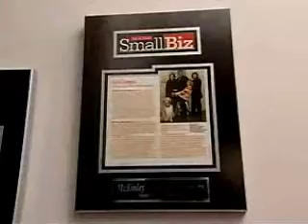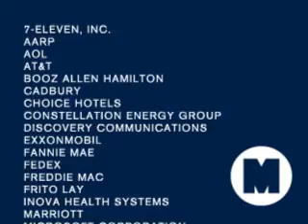McKinleyMarketingPartners.flv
McKinley Marketing Partners, Inc. ("McKinley") has been providing premier marketing and communications consulting to Fortune 1000 companies and emerging businesses since 1995. McKinley is 100% woman-owned.

McKinley delivers high value marketing solutions for our clients. We work collaboratively with clients to determine the appropriate scope of work and deliver on the project outcomes and marketing results as defined by the engagement.

Our roster of skilled marketers, or Interim Marketing Managers℠ (IMMs®), can hit the ground running for clients whenever and for however long they are needed. Across all industries, McKinley has delivered tactical and strategic solutions for advertising and public relations campaigns, lead and revenue generation programs, competitive assessments, channel and product launches, market research, and digital/online marketing strategy.

McKinley is headquartered in the Washington, DC metropolitan area with offices in Dallas and New York.